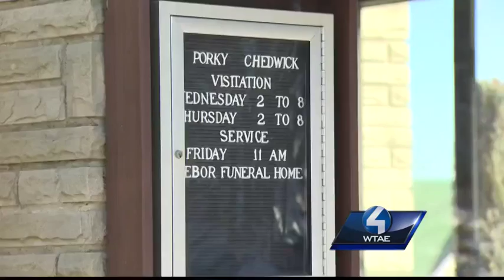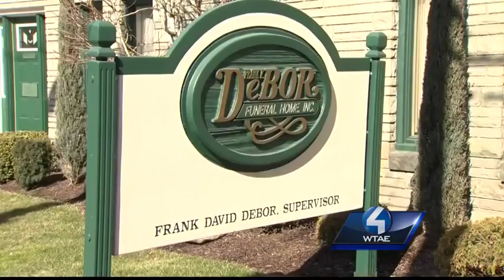Funeral held for legendary Pittsburgh DJ Porky Chedwick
Respects were paid Friday for Porky Chedwick, a DJ who loved music and the people who made it.